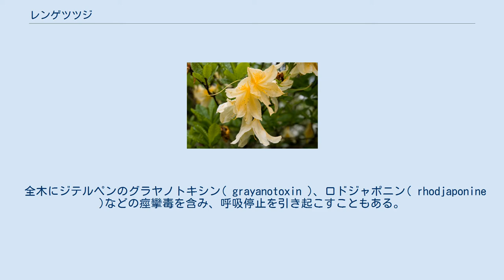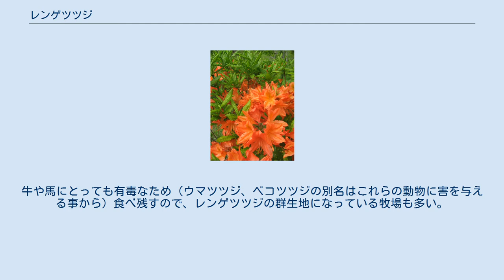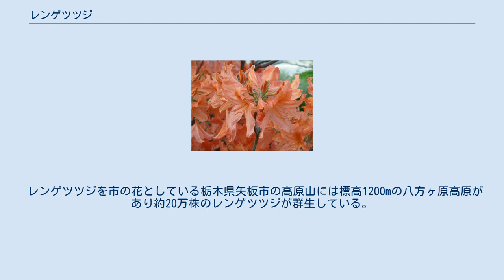レンゲツツジ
レンゲツツジ（蓮華躑躅、Rhododendron molle subsp. japonicum）はツツジ科ツツジ属の落葉低木で有毒植物。
つぼみの様子が蓮華に見えることから名付けられたという。
「ウマツツジ」「ベコツツジ」などの別名もある。
 高さ1 - 2mの落葉低木。
 花は直径5cmほどのロート状で、4 - 6月に葉が出たのち葉が開くのと前後して咲く。
 果実は蒴果、長さ2 - 3cmの円筒状で、10～11月に熟すると5裂して小さな種子を飛ばす。
 北海道南部から九州まで日当たりのよい草原に多く自生する。
庭木としてもよく利用される。
花は朱色。
花の色が黄色い種類としてキレンゲツツジがある。
 全木にジテルペンのグラヤノトキシン( grayanotoxin )、ロドジャポニン( rhodjaponine )などの痙攣毒を含み、呼吸停止を引き起こすこともある。
牛や馬にとっても有毒なため（ウマツツジ、ベコツツジの別名はこれらの動物に害を与える事から）食べ残すので、レンゲツツジの群生地になっている牧場も多い。
花には蜜があり子供が吸う場合があるが、摂取させるのは非常に危険である。
トルコ産蜂蜜での中毒例が報告されている。
このため、日本の養蜂業者はレンゲツツジが自生している所では蜂蜜を採集しないか開花期を避けるなどしている。
 群馬県の県花である。
 山梨県三窪高原が、10万株の群生地として有名。
 長野県東御市と群馬県吾妻郡嬬恋村の県境にある、湯の丸高原、地蔵峠周辺は、約60万株のレンゲツツジの群生地として、天然記念物の指定を受けている。
 レンゲツツジを市の花としている栃木県矢板市の高原山には標高1200mの八方ヶ原高原があり約20万株のレンゲツツジが群生している。
 ^ 同植物から発見・命名されたロードトキシン( rhodotoxin )は、現在ではグラヤノトキシンⅠと同定されている ^ 米村寿男、家畜の中毒について 日本獣医師会雑誌 Vol.14 (1961) No.8 P334-339 ^ Nurhayat Sütlüpmar, Afife Mat, Yurdagül Satganoglu, Poisoning by toxic honey in Turkey Archives of Toxicology. February 1993, Volume 67, Issue 2, pp 148-150 ^ 雄鶏社『死に至るモノ百科』柳田岩男・署、ISBN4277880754